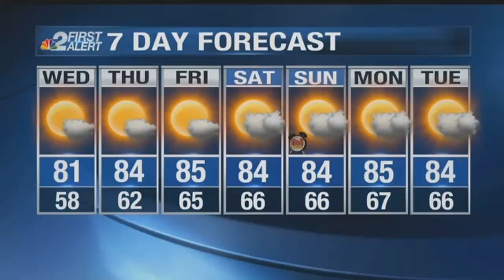NBC2 First Alert Forecast: Tuesday evening